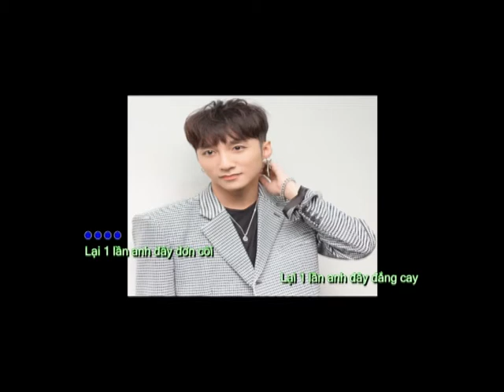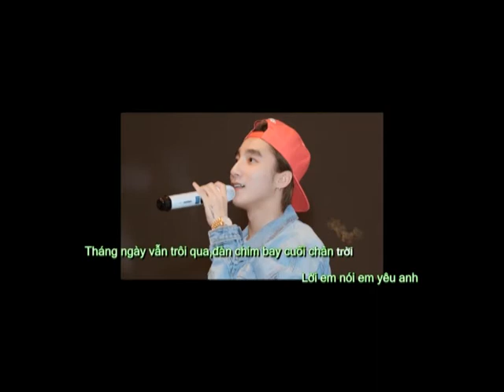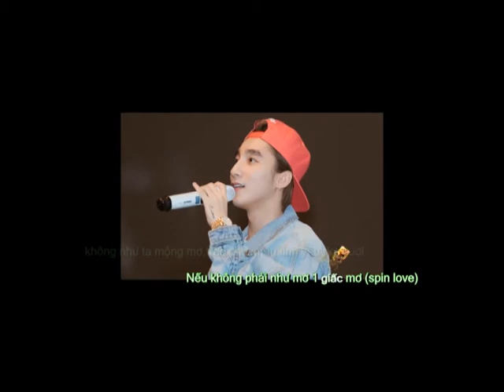Dream A Dream (Mơ một giấc mơ) - Sơn Tùng MTP Karaoke - Sannyasin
Đây là Clip đầu tiên mình làm, có sai sót mọi người bỏ qua cho.
Các bạn muốn làm bài nào thì Comment cho mình biết nhé. Mình sẽ cố gắng làm cho các bạn.